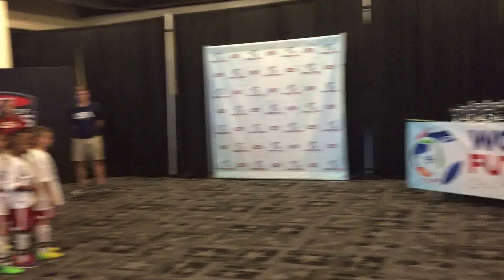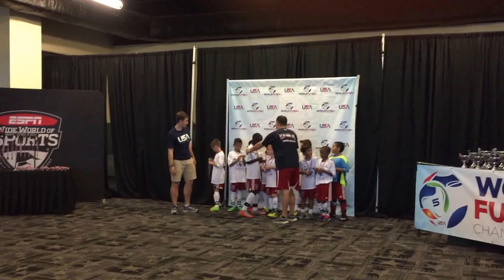World Futsal Champions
Universal Soccer Academy Pre-Benjamin/06' World Futsal Championship team receiving their awards.